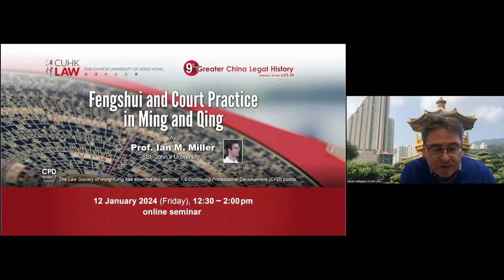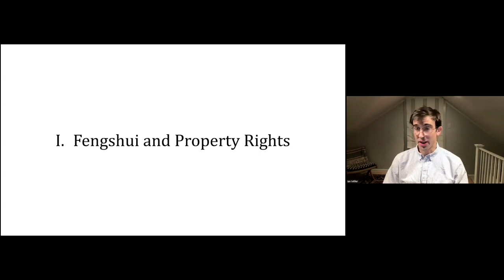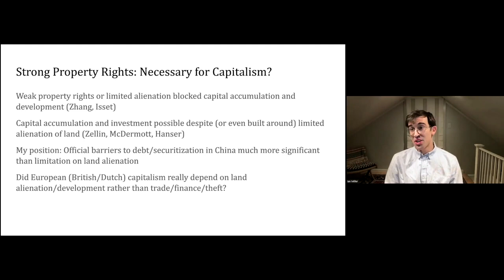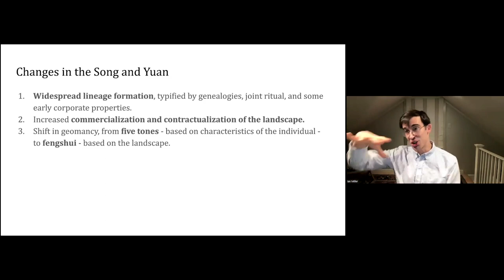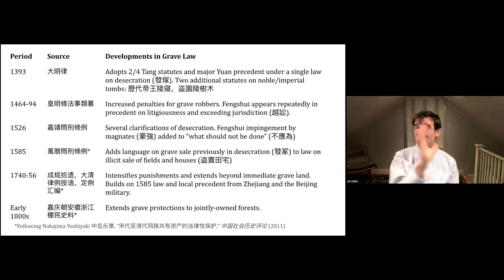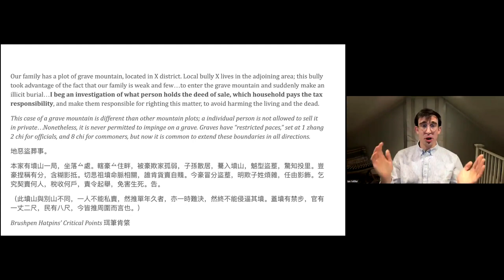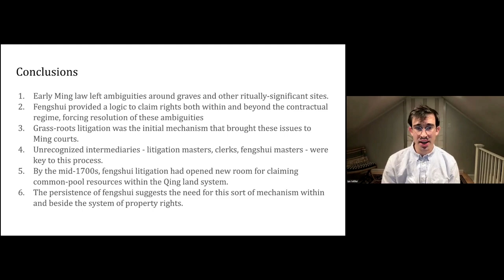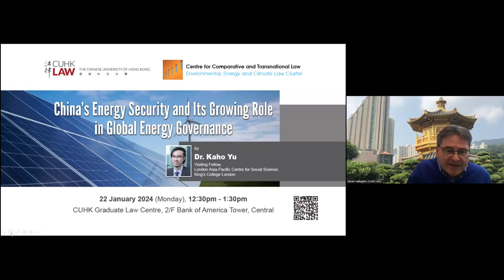Fengshui and Court Practice in Ming and Qing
Organized by: CUHK LAW
Speaker: Prof. Ian M. Miller, St. John’s University, History Department, New York